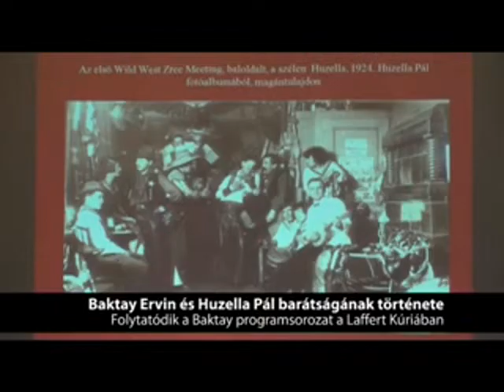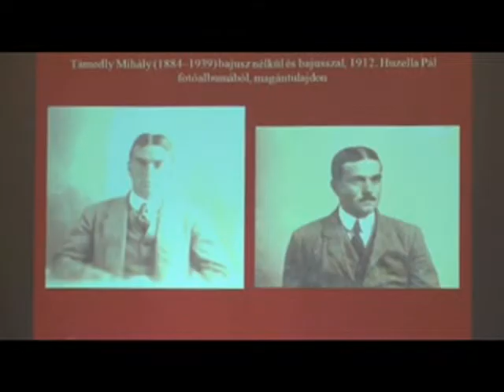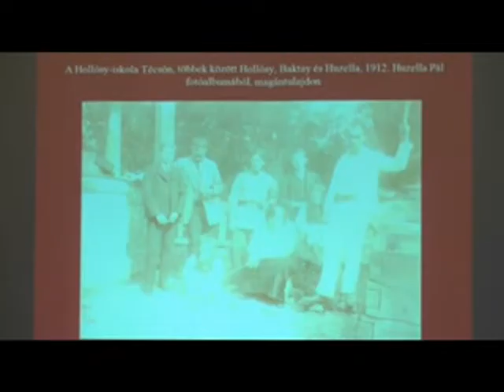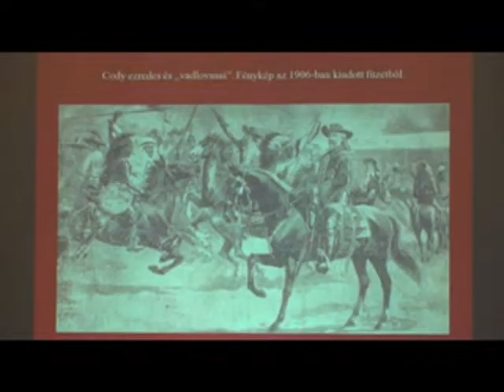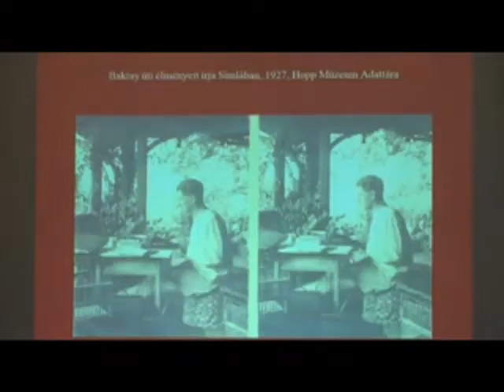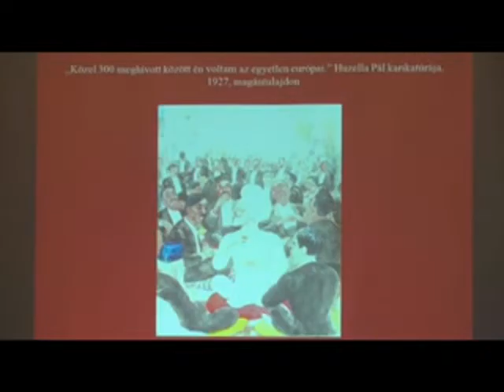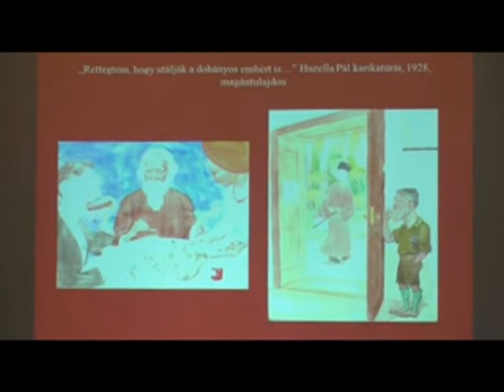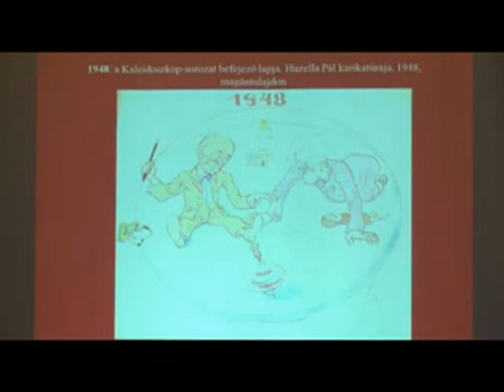Baktay Ervin és Huzella Pál barátságának titkos története (2013. 40. hét)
Dr. Kelényi Béla főmúzeológus előadása a Laffert Kúriában - az előadás a Baktay programsorozat negyedik állomása